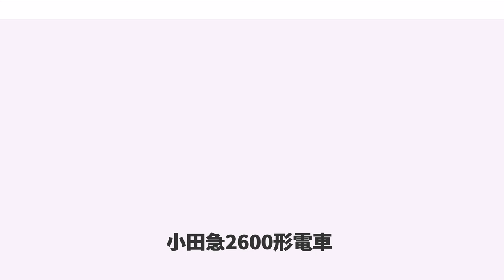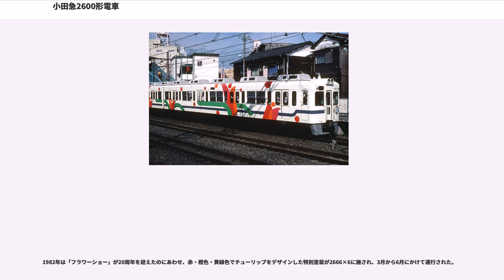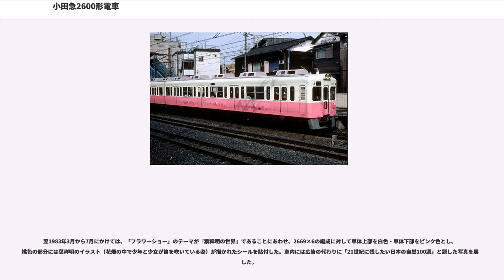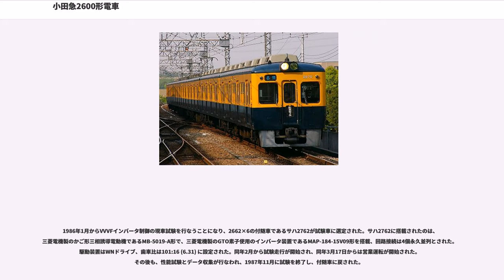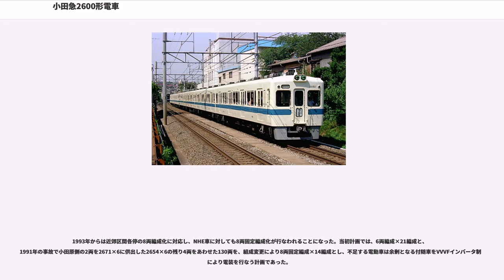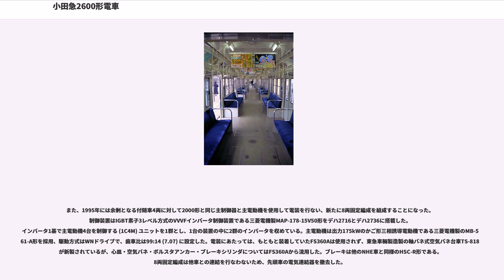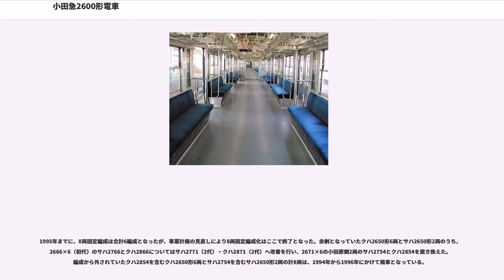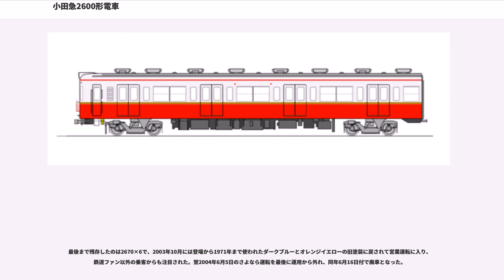小田急2600形電車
小田急2600形電車（おだきゅう2600がたでんしゃ）は、小田急電鉄（小田急）で1964年から2004年まで運用されていた通勤車両である。

近郊区間における輸送力増強を目的に掲げ、小田急の自社発注による通勤車両としては初めてとなる全長20m級の大型車両として登場した車両である。車体幅を2,900mmまで拡げて収容力の増大を図っており、車体構造はその後の小田急における大型通勤車両の基礎となった。2400形（HE車）の経済性に対する考えを受け継いだ車両として "New High Economical car" （略して「NHE」）という愛称が設定された。

登場当時は、駅ホーム有効長の関係上5両固定編成で新製されたが、後に全編成に中間車1両が増結されて6両固定編成となり、1968年までに合計132両が製造された。主に各駅停車や準急に単独編成で使用されたが、1983年3月より他形式と相互連結されるようになり、末期には急行で箱根登山線箱根湯本駅に乗り入れる運用も多くなった。1993年から1995年にかけて一部が8両固定編成化された。2000年度以降は2000形や3000形の導入により淘汰が開始され、2004年までに全車両が廃車された。

小田急では、編成表記の際には「新宿寄り先頭車両の車両番号（新宿方の車号）×両数」という表記を使用しているため、本項もそれに倣い、特定の編成を表記する際には「2669×6」のように表記する。また、特定の車両については車両番号から「サハ2750番台」などのように表記し、2200形・2220形・2300形・2320形をまとめて「ABFM車」、2400形は「HE車」、本形式2600形は「NHE車」と表記する。

小田急小田原線の輸送人員は、1960年代に入ると毎年10%ずつ増加するようになった。特に朝の通勤混雑において、1961年にはピーク時1時間に30本の列車が運行されるという過密ダイヤとなり、これ以上の増発の余地はなくなった。そこで、1962年のダイヤ改正では、既に朝ラッシュ時の各駅停車に重点的に運用されていたHE車にABFM車を連結した中型車6両編成による運行が開始された。

しかし、既に増発の余地がない中で、郊外からの優等列車の運行本数を確保しようとするには、既存の各駅停車の本数を減少させることで対処するしか方法がなかった。とはいえ、単純に各駅停車の運行本数を減少させることは、各駅停車の輸送力自体を減少させることになるため、本数の減少分については列車1本あたりの輸送力を増大させることによって補う方法を採る以外に選択肢はないと判断された。

そこで、近郊区間の各駅停車については大型車6両編成、郊外へ直通する急行については大型車8両編成に増強することになった。これにあわせて、既に中型車6両編成の編成長である105mに延伸されていた各駅停車の停車駅ホームを、大型車6両編成の編成長となる120mに延伸する計画が立案された。そして、新しく登場させる車両は、HE車の計画時に見送りになった、全長20mの車両への切り替えを行なうこととなった。こうして、小田急における大型高性能車の嚆矢として登場した車両がNHE車である。

当初は新宿側から制御車（クハ2650番台）-付随車（サハ2750番台）-電動車（デハ2600番台）-電動車（デハ2700番台）-電動車（デハ2800番台）-制御車（クハ2850番台）となる6両固定編成で製造する予定であったが、近郊区間のホーム延伸工事が完了するまではサハ2750番台を除いた5両編成で運行されることになった。

本節では、登場当時の仕様を基本として、増備途上での変更点を個別に記述する。更新による変更については沿革で後述する。

NHE車は全長20mの車両による5両固定編成で製造され、1967年から1968年にかけて全ての編成が中間車を増備して6両固定編成となった。形式は先頭車が制御車のクハ2650形で、中間車は電動車がデハ2600形、付随車がサハ2650形である。車両番号については、巻末の編成表を参照のこと。

車両番号については、それまでの形式では各形式ごとに連番となっていたが、NHE車からは同一形式でも編成中での連結位置によって100単位で番号を区分し、末尾2桁が編成の中で揃う方式とした。

先頭車・中間車とも車体長19,500mm・全長20,000mmで、車体幅は2,900mm...